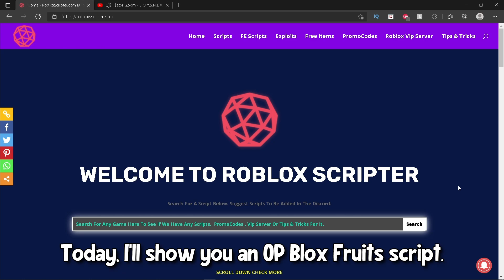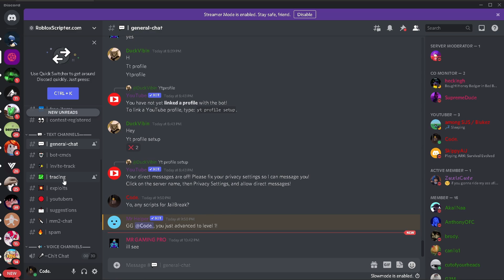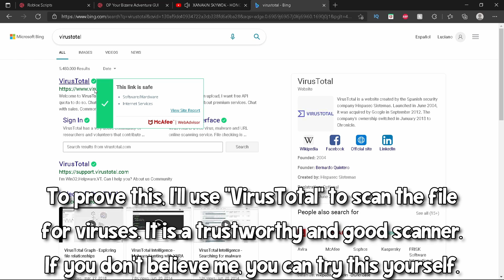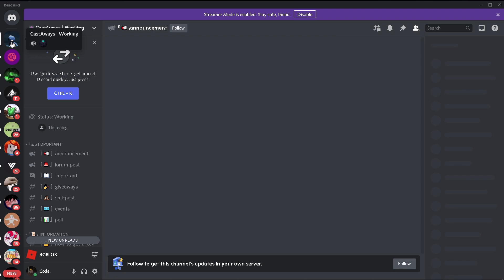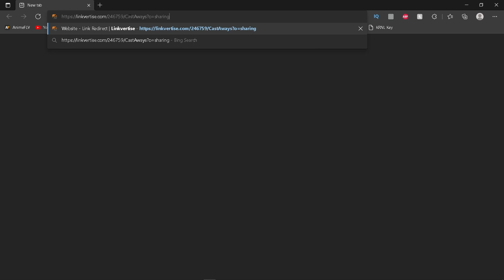{NEW & OP} 🌊 Blox Fruits Script Hack GUI | Auto Farm | Chest Farm | Fruit Sniper | *PASTEBIN*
{NEW & OP} Blox Fruits Script Hack GUI | Auto Farm | Fruit Sniper | Hitbox Expander | *PASTEBIN*

Yo, today I'll show you an OP script for Blox Fruits. It's a small script with a small GUI, but it's really useful and powerful. There are a lot of options like fruit sniper, auto farm, teleport, and much more!

-Code

▬▬▬▬▬▬▬▬▬ [  Roblox Scripter  ] ▬▬▬▬▬▬▬▬▬

Thanks to RobloxScripter.com for the script, check them out!

▬▬▬▬▬▬▬▬▬ [  Script Link  ] ▬▬▬▬▬▬▬▬▬

*I'm using LINKVERSITE to get money to do giveaways FOR YOU GUYS! With the money I get from this, I'll buy Discord Nitro, Synapse X Keys, gift cards and I'll give them away to you in the Discord server that I'm working on. Also, I'll use the money as prize rewards for events. For example, "Last to Leave VC wins $50" or something like that.*

The first link leads to a pastebin where you have to click the link that's there to unlock the actual link.

▬▬▬▬▬▬▬▬▬ [  Executors  ] ▬▬▬▬▬▬▬▬▬

▬▬▬▬▬▬▬▬▬ [  Timestamps  ] ▬▬▬▬▬▬▬▬▬

0:00 - RobloxScripter.com Info
2:52 - Start Of The Video
3:15 - Injecting The Script
3:34 - How To Get Key For Script
4:44 - CastAways' Script Showcase
5:40 - Credits
5:57 - "Auto Farm" Info
8:48 - "Auto Stats" Info
10:22 - "Auto Buy" Info
10:36 - "Teleport" Info
12:05 - "Misc" Info (Chest Farm, Fruit Sniper, etc...)
12:57 - Redeem All Codes And More "Misc" Info
14:04 - End Of Video
14:27 - Outro

▬▬▬▬▬▬▬▬ [  Music  ] ▬▬▬▬▬▬▬▬▬

Video I used for the Outro (I just edited the video to make it look that way in my outro):

▬▬▬▬▬▬▬▬▬ [  Tags  ] ▬▬▬▬▬▬▬▬▬